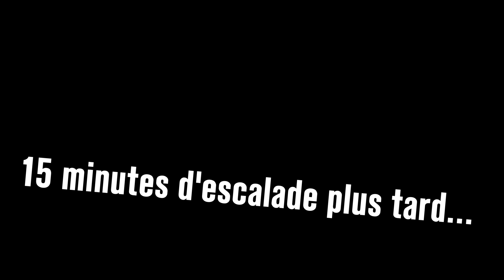MA MAGIE DU PLOMB !! -Blade&Sorcery- [SPEEDRUN]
La magie la plus puissante qui existe. Elle existe tellement, y'en a même dans la vraie vie !

Blade&Sorcery ! Un simulateur de combat et de magie en full VR immersive ! Réveillez-vous nus dans une pampa insulaire et commencez direct à casser des gueules de manière indiscriminée ! Un scénario ? Un lore ? Mais qui a besoin de ça ?! Vous êtes un surhomme, un avatar de bataille, une vraie machine à combattre ! Vos mains sont des armes, vos armes sont des armes, les autres ennemis sont des armes ! Vous êtes libres de tout faire ! Affrontez-en par paquets de cinquante, maitrisez des magies toutes plus craquées les unes que les autres et traitez la convention de Genève comme une liste de choses à faire ! Qui pourrait vous arrêtez ? Qui pourrait vous empêcher de vous défouler sur tout ce qui bouge ?! La... La batterie du casque...? Euh, oui, j'imagine... Enfin, c'est quand même fun le temps que ça dure ! 'Puis ça fait faire du sport, surtout quand on joue RP, croyez-moi.

Toujours merci à SpongePierre pour les miniatures, l'évidence.